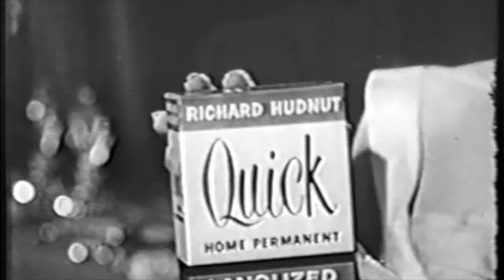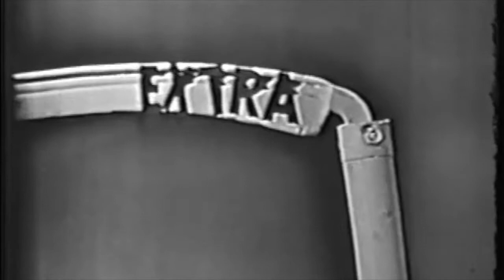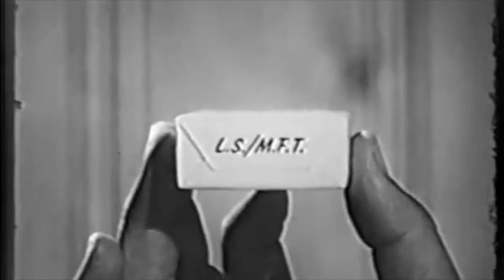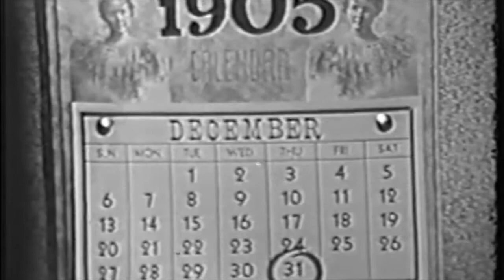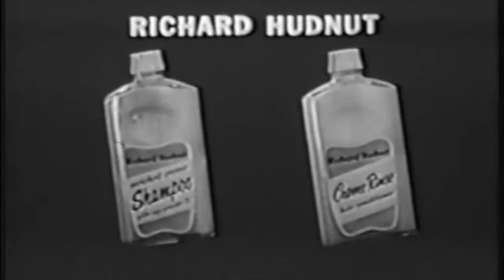Dorothy Collins, June Valli NBC The Hit Parade Exclusive Rare Episode (6)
An episode of NBC show, "Your Hit Parade" that aired on December 31st, 1955.